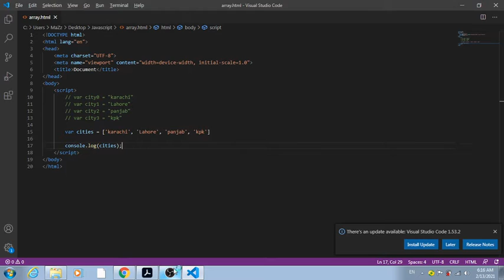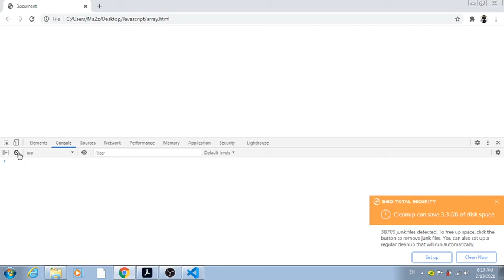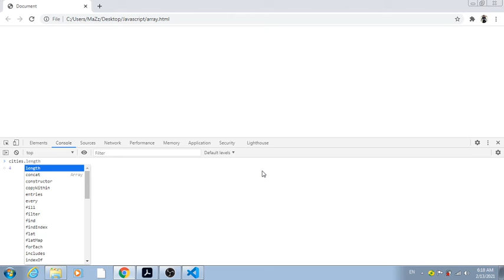Add and Remove value from array in JavaScript | Push and Pop | Shift Unshift | Programming Buddy